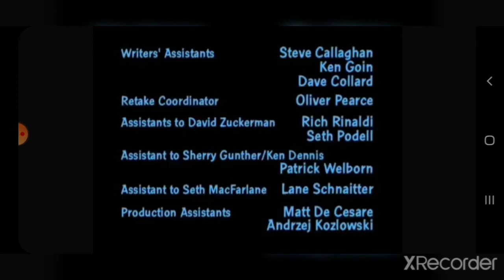Family Guy - Lois gets mad when Meg tells her that there are no paper towels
Taken from - "A Very Special Freakin Family Guy Christmas" Season 3 Episode 16

Notes: The full version is not available on the familyguyepisode.com website, so you can only watch some of it.